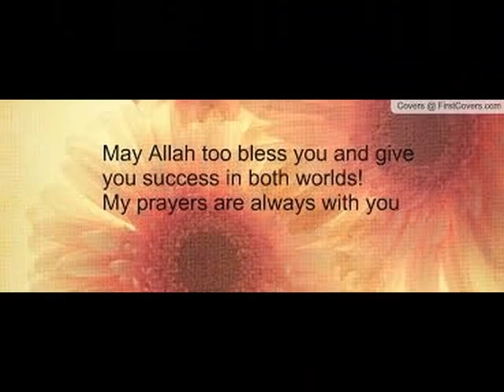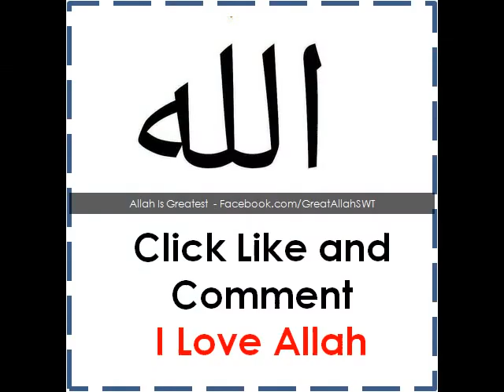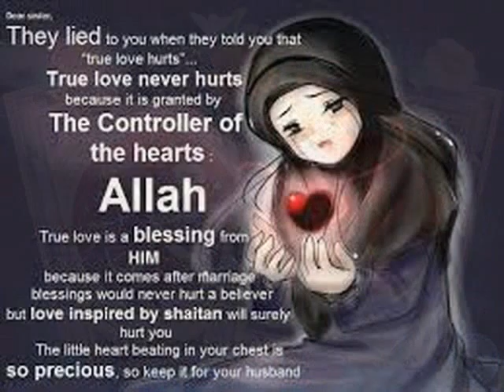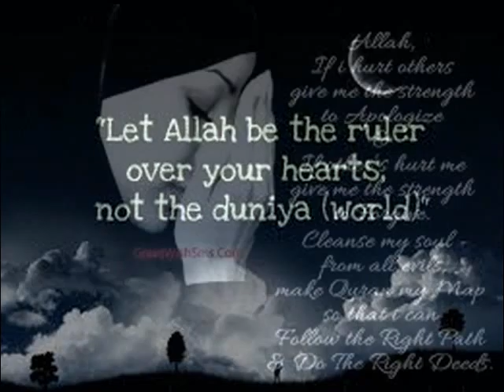quran 2 nov 2015